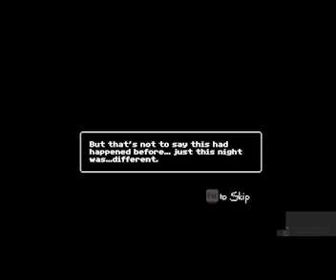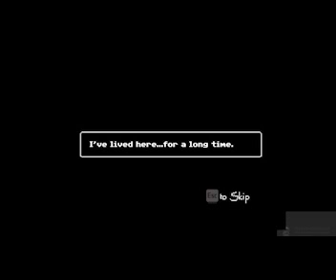Just Ignore Them Part 1 (What are these things!?)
Helllo everyone I hope you liked the video.  I know the recording might be out of sync a bit I tried to sync it as much as possible but any ways I hope you guys enjoy.